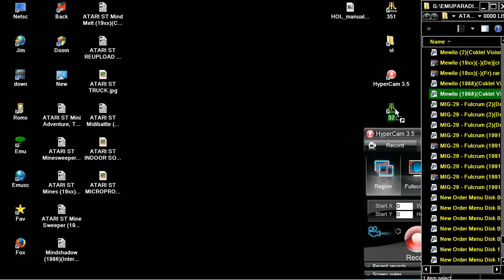ATARI ST Mewilo Coktel Vision France Muriel Tramis Philippe Truca Patrick Chamoiseau In 1988 st zip